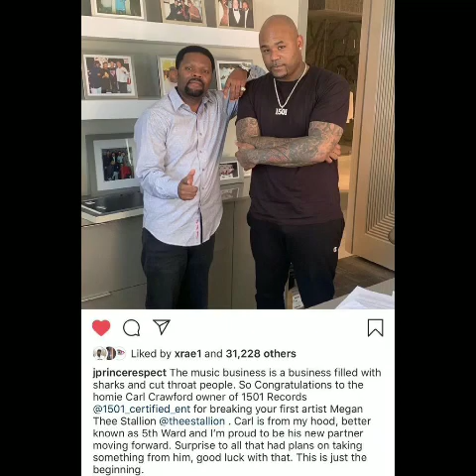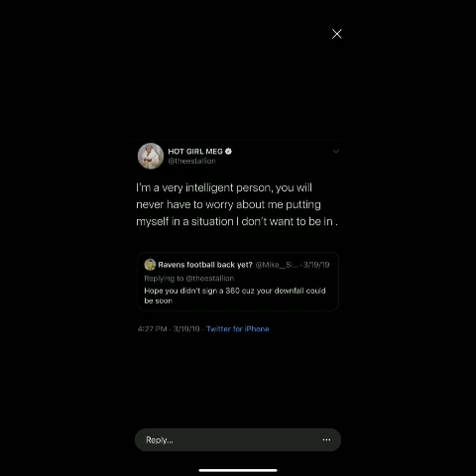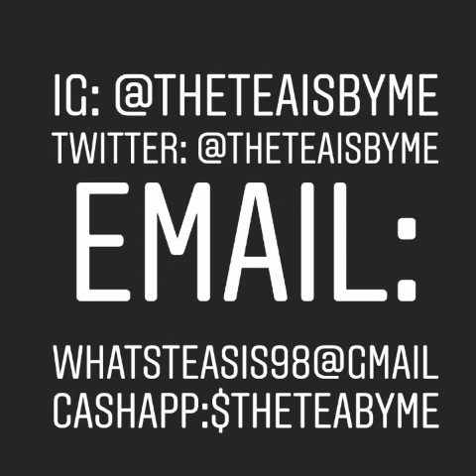Carl Crawford Fires Back At Meg Thee Stallion; Calls Her Out On Her "Lies"